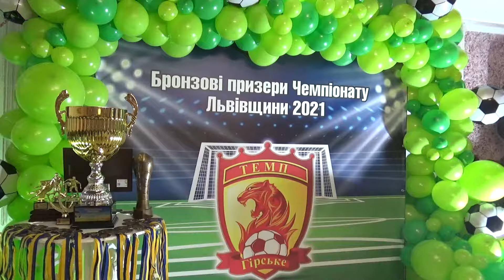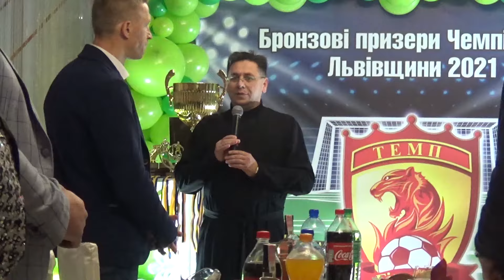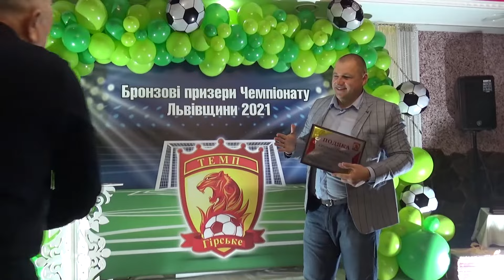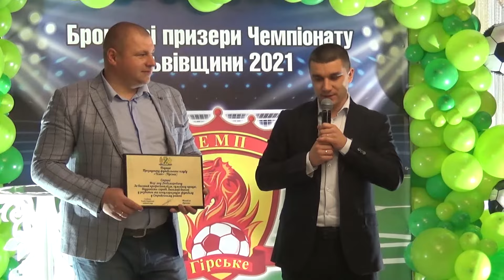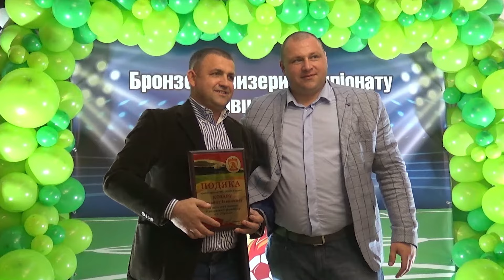"Темп" Гірське: бронзова звитяга '21 - Нагородження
"Темп" Гірське: бронзова звитяга 2021 - Нагородження (20.ХІ.2021 р.)